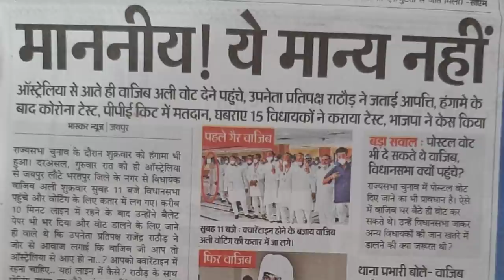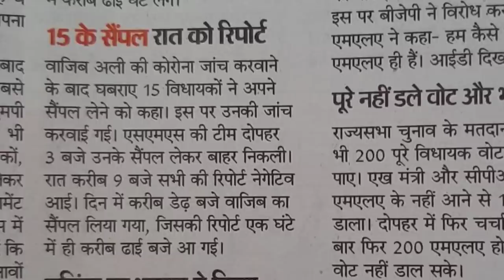क्वारेटाईन की जरूरत नहीं एक विधायक को ये केवल गरीब व्यक्ति पर लागु होता है।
ASHOKLLB # MLAquarantinenoteruqrid

नमस्कार दोस्तों इस वीडियो में यह बताया गया है कि कैसे सरकारी नियम सिर्फ गरीब लोगों के लागू होते हैं बाहुबली पैसे वाले नेता लोगों पर लागू नहीं होते 1 कैसे एक एमएलए सीधा ऑस्ट्रेलिया से आता है और वोट देने के लिए चला जाता है कौन टाइम की उसको जरूरत नहीं पड़ती।

(धन्यवाद )

Account-Ashok Kumar
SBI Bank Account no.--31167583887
IFSC Code-SBIN0031123